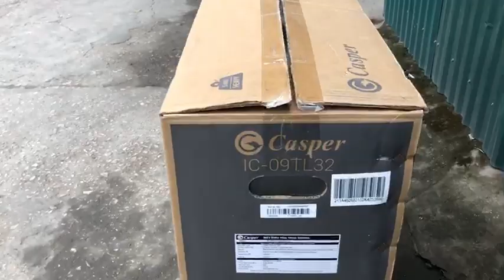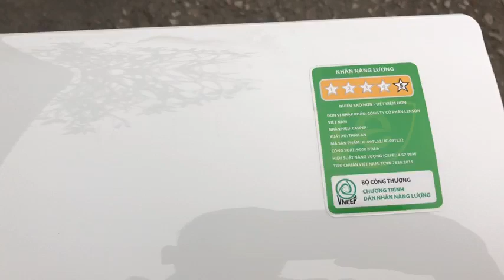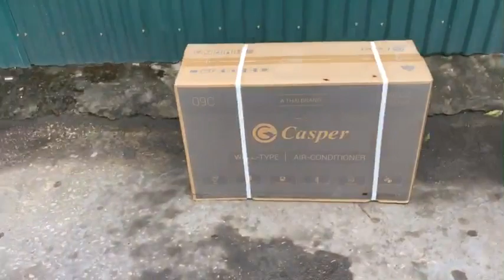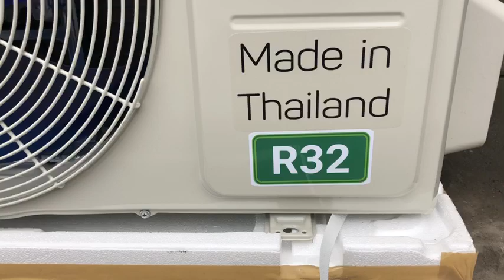[Mở Hộp] Điều hòa Casper inverter 9000BTU 1 chiều IC-09TL32 chính hãng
Điều hòa Casper inverter 9000BTU 1 chiều IC-09TL32 giá rẻ
Giá tham khảo: 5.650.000 ( Giá tại thời điểm tháng 3/2021 )

0:00 Trailer sản phẩm
0:17 Giới thiệu sản phẩm điều hòa Casper 9000
0:48 Thiết kế bên ngoài
1:45 Các chức năng làm mát
2:08 Hệ thống lọc không khí
2:32 Các tiện ích khác của điều hòa Casper 9000
4:30 Tổng kết

Thông tin chung:
Điều hòa Casper inverter 9000BTU 1 chiều IC-09TL32
- Thiết kế hiện đại, thanh lịch
- Công suất 9000BTU phù hợp với các phòng có diện tích nhỏ hơn 15m2
- Làm lạnh nhanh chóng nhờ chế độ Turbo
- Công nghệ inverter i-saving tiết kiệm điện năng hiệu quả
- Cảm biến tự động điều chỉnh nhiệt độ i-feel
- Chức năng tự động làm sạch i-clean
- Dàn tản nhiệt bằng đồng, cánh tản nhiệt mạ vàng
- Dẽ dàng lắp đặt, bảo dưỡng

Trên đây là những thông tin chi tiết về chiếc máy điều hòa Casper inverter 9000BTU 1 chiều IC-09TL32. Hy vọng đã giúp quý khách hàng hiểu rõ hơn về chiếc điều hòa này.

Hãy luôn theo dõi và ủng hộ Điện Máy Phúc Khánh nhé!